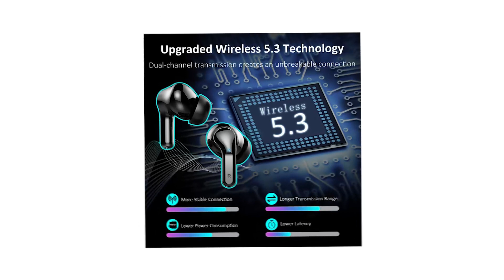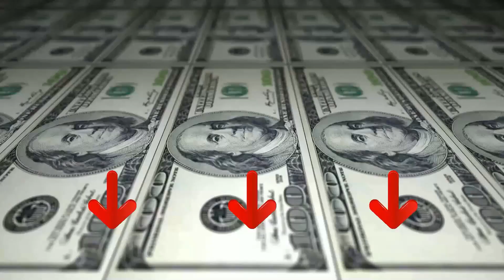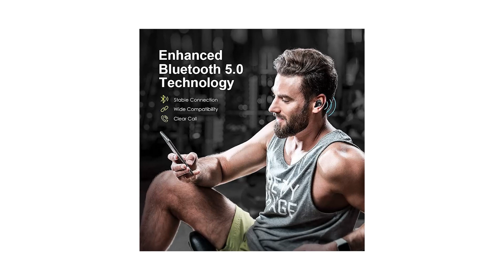✅ Le Migliori | Auricolari Bluetooth 2024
Il vincitore della qualità è l' Ordtop Cuffie Bluetooth.

Cuffie Bluetooth sono dotate di un chip Bluetooth 5.3, il raggio di trasmissione del Bluetooth può raggiungere i 15 metri di distanza. Il microfono ad alta definizione incorporato garantisce la qualità delle chiamate e una trasmissione stabile.
Gli auricolari bluetooth utilizzano driver avanzati rivestiti in titanio, offrono un fantastico suono coinvolgente con bassi profondi, medi pastosi e alti nitidi.
Cuffie wireless supportano la ricarica veloce USB-C, vogliono solo 1 ore per caricare completamente la custodia di ricarica.
Con un singolo auricolari del peso di 3.8g e custodia di ricarica che pesa 38,6g. Gli auricolari wireless offrono esperienze di utilizzo completamente nuove. Gli cuffie senza fili si adattano ancora meglio ai canali uditivi, sarà impossibile perderli o farli cadere quando si fa esercizio fisico.

L'alternativa è il Xiaomi Mi True.

redmi Airdots offre modalità stereo e mono, sono dotate di un'unità dinamica da 7.2 mm e un sistema di riduzione del rumore intelligente per godere della qualità del suono Hi-Fi, design leggero da 4.1 g.
gli Airdot sono dotati di chip Bluetooth 5.0, per una velocità di trasferimento dati fino a 2 volte superiore rispetto alla generazione precedente e una connessione più rapida e stabile, più fluido per l'ascolto di musica e giochi.
con gli auricolari Bluetooth di alta qualità con microfono incorporato, puoi facilmente effettuare chiamate telefoniche, il segnale di qualità della chiamata è stabile.
la tecnologia Bluetooth più avanzata sostituisce le tradizionali cuffie cablate; offriamo 3 auricolari in silicone di diverse dimensioni.
durata della batteria di 4 ore con una singola carica, durata della batteria di 12 ore con custodia di ricarica, Cuffie con batteria da 40 mAh, custodia di ricarica con batteria da 300 mAh.
Il vincitore del premio è l' X L Shower Cuffie Bluetooth.

Le cuffie bluetooth possono facilmente collegare il tuo dispositivo fornendo un eccellente compatibilità e stabilità. Gli auricolari ti consentono di godere di una connessione stabile durante l'ascolti di musica e chiamate.
Gli auricolari bluetooth sono Y10 di driver in film composito da 10mm e codici SBC, queste cuffie wireless hanno alti, medi e bassi bilanciati. gli auricolari wireless cosentono un esperienza audio immersiva.
Questi auricolari wireless pesano solo 3.5 g ed hanno un design ergonomico per un comfort che dura tutto il giorno.
Gli auricolari da soli forniscono fino a 5 ore di riproduzione con una singola carica. La ricarica compatta dell'auricolare bluetooth wireless può fornire 5 cariche aggiuntive, dandoti un tempo di riproduzione totale di 30 ore.